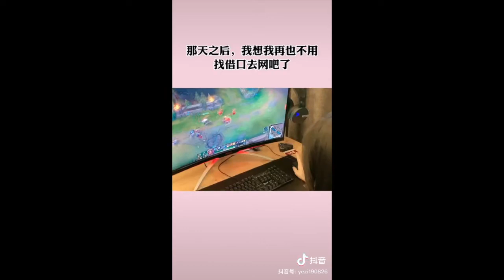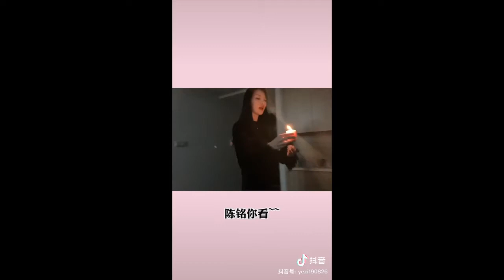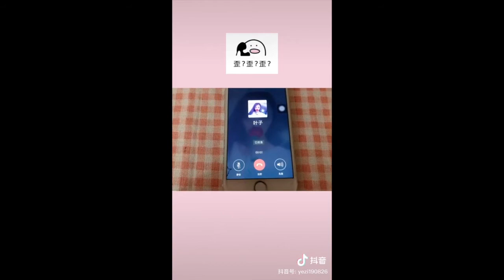Tik Tok 抖音【百亿剧好看计划】我的室友是空姐 part 1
持續收集抖音上的美女、搞笑、萌寵等最新最熱門的短視頻！
If you like it, please help to reach 1000 SUBSCRIBES! Thank you!